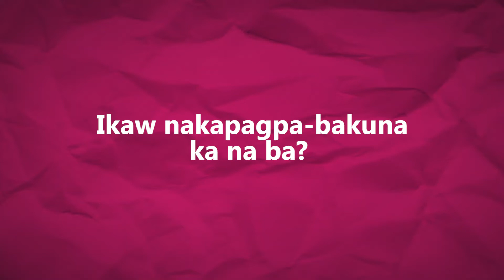Showbiz couples who got vaccinated together Part 1 | Push Pins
PUSHPins: Marami sa mga showbiz couple ang nag share ng kanilang couple vaccine photos. Hindi rin nila pinalampas ang chance na hikayatin ang iba na magpa-bakuna. Kilalanin natin sila dito.